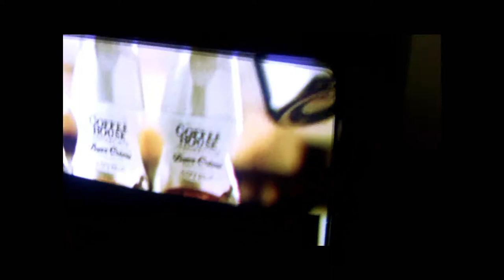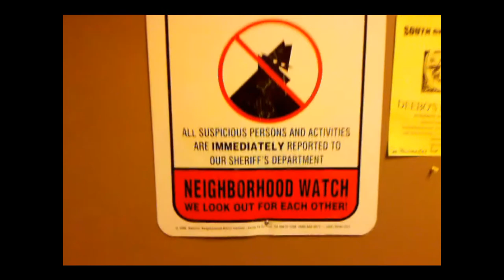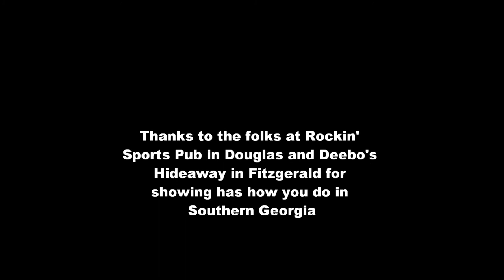The Crackers of Comedy Tour Warm up in Southern Georgia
The Crackers of Comedy Tour warmed up for their 17 show run with two shows in Southern Georgia at Rockin' Sports Pub in Douglas and at Deebo's Hideaway in Fitzgerald.  Thanks to Shane Leverett for rocking those shows for us.